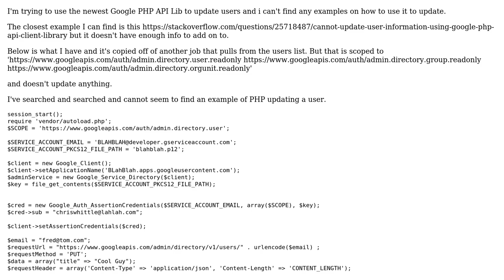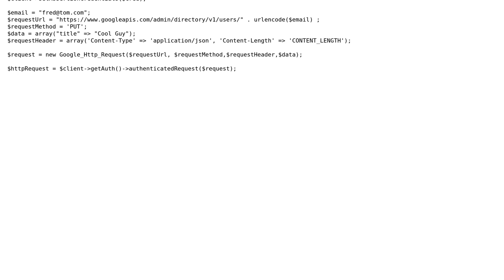Need help updating a user with Google PHP API Library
With thanks & praise to God, and with thanks to the many people who have made this project possible! You are responsible for your own actions.